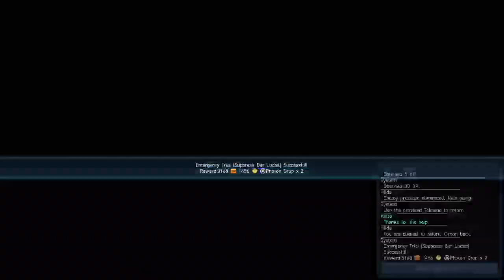Long fight against Bar Lodos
Song - Fallen Tears
Vocals - Nephibis
Producer - Anno Domini Nation
Beat - Retrospective
Album - Toxic